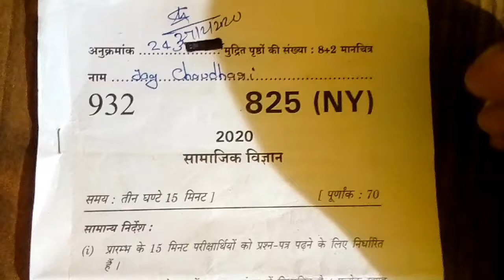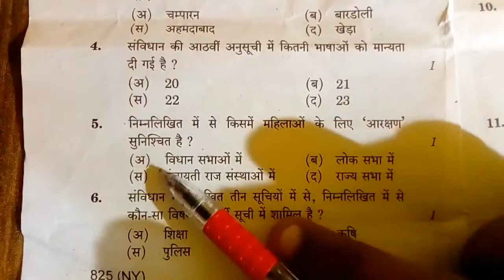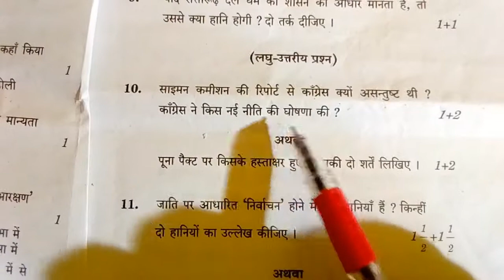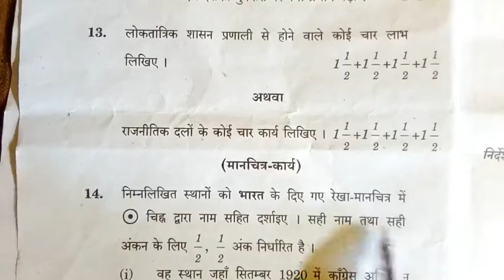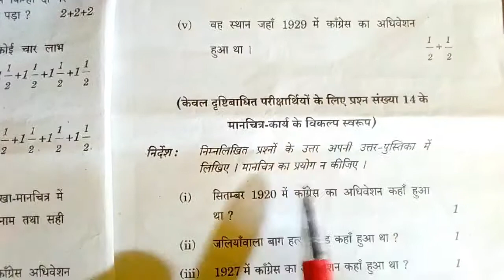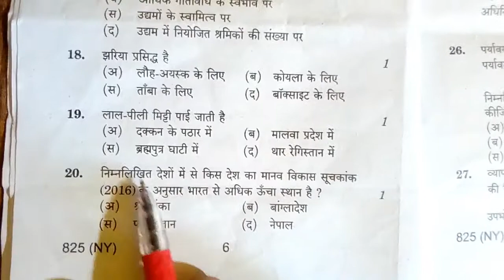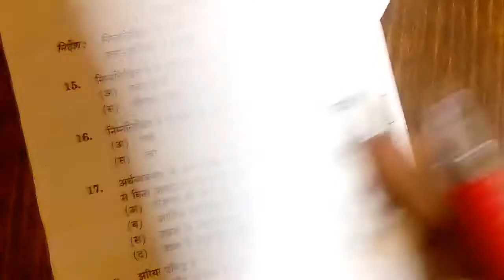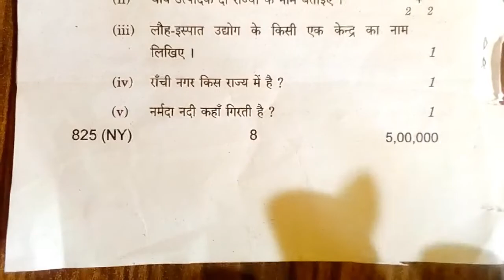up board exam 2020 class 10 social science paper/ up board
up board
class 10 exam paper
social science
2020